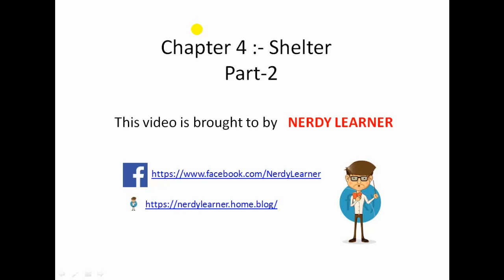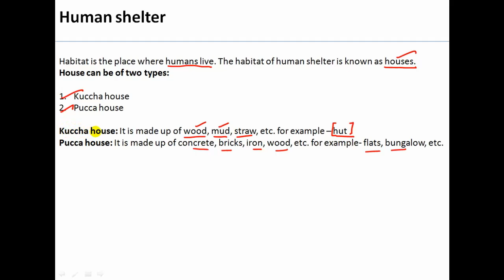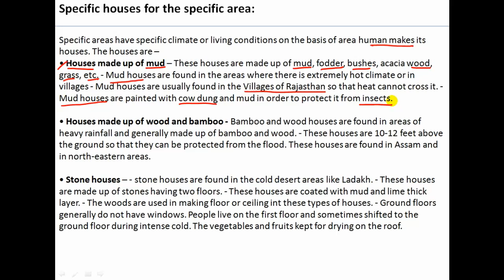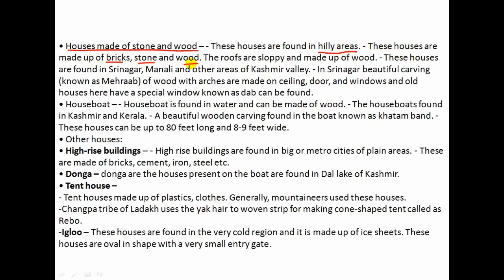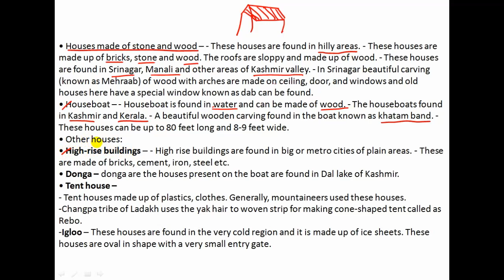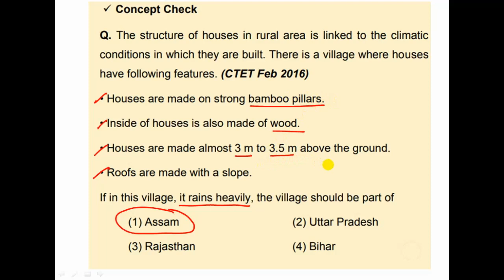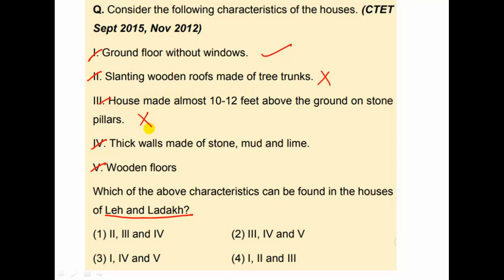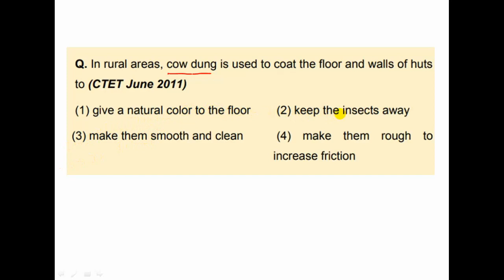CTET EVS Chapter - 4 Shelter in Hindi (Part-2) | CTET EVS full SHELTER Topic